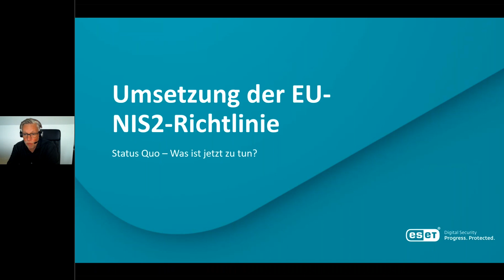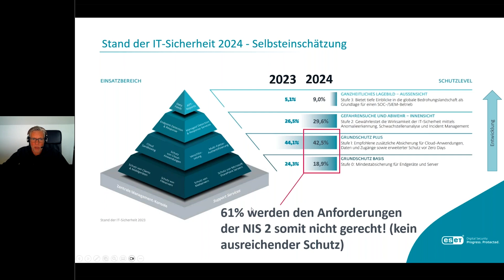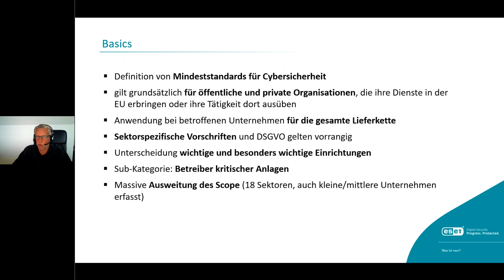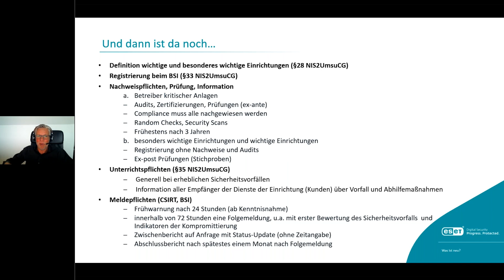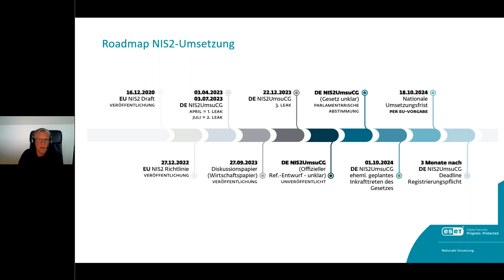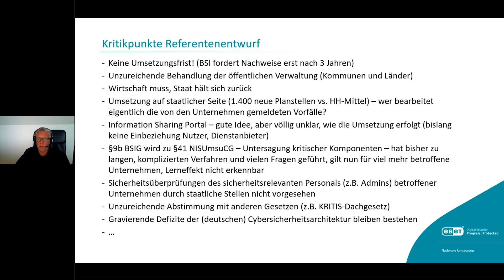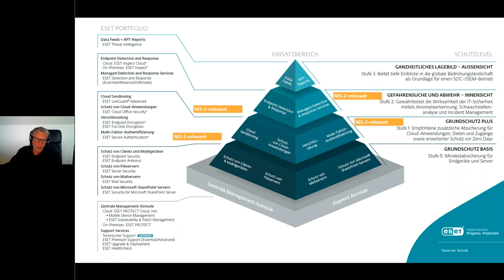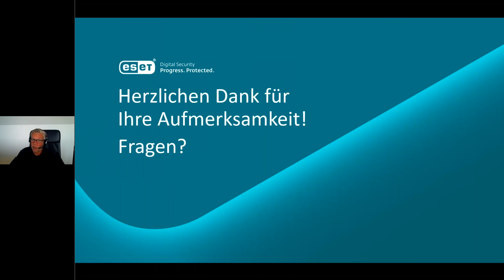Webinar: Aktuelles zur Umsetzung der NIS2-Richtlinie in Deutschland, Update September 2024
Die NIS2-Richtlinie der EU und deren Umsetzung in den Mitgliedsländern verfolgt das Ziel, Europa resilienter gegen Cyberbedrohungen aufzustellen. Angesichts der Bedrohungslage und der geopolitischen Veränderungen scheint dies logisch und unverzichtbar!

Die NIS2-Richtlinie ist dabei eingebettet in ein regelrechtes Regulierungspaket mit komplexen Wechselwirkungen zwischen den einzelnen Rechtsakten und Maßnahmen. Vieles ist in Bewegung und aufgrund der erheblichen Komplexität und teils rasanten Entwicklungen, ist es nicht einfach den Überblick zu behalten.

Im September-Webinar fasst Maik Wetzel, der ESET in vielen wichtigen Gremien vertritt und der in dieser Rolle nah an den aktuellen Themen ist und Informationen aus erster Hand erhält, die wichtigsten Erkenntnisse und Folgen für Kunden und IT-Dienstleister zusammen.

Tipp: Für weitere Informationen zur NIS2-Richtlinie besuchen Sie gerne unsere oder kontaktieren Sie unsere Experten für ein Gespräch